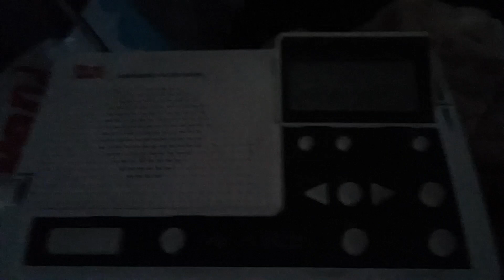RWT WHILE I'M PLAYING CITIES SKYLINES! NOAA Weather Radio EAS: Required Weekly Test (EAS #384)